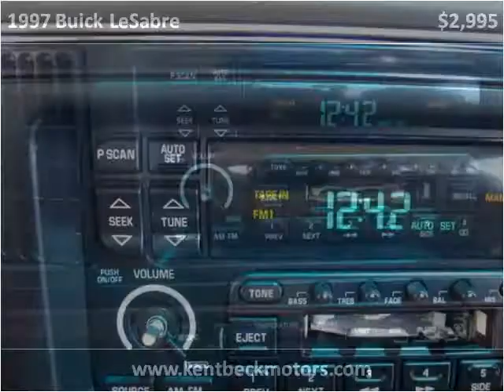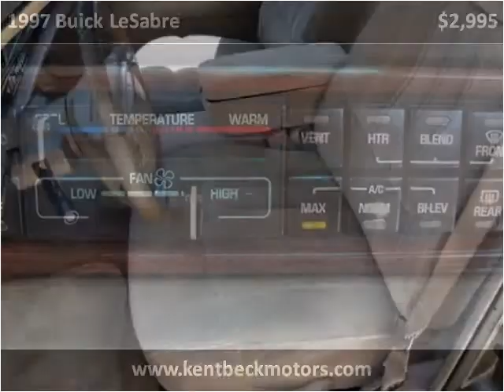1997 Buick LeSabre Used Cars Abilene TX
This 1997 Buick LeSabre is available from Kent Beck Motors.